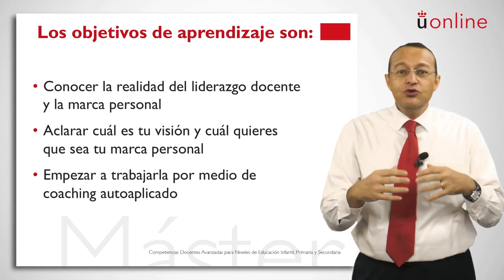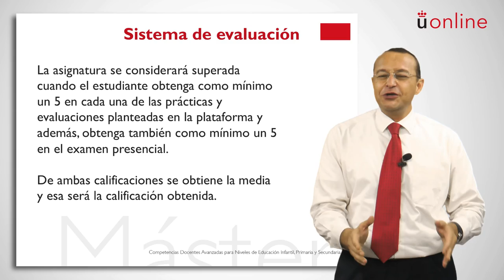CDA - Liderazgo docente y Marca personal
Presentación de la asignatura Liderazgo Docente y Marca Personal - Prof. Luis Manuel Martínez